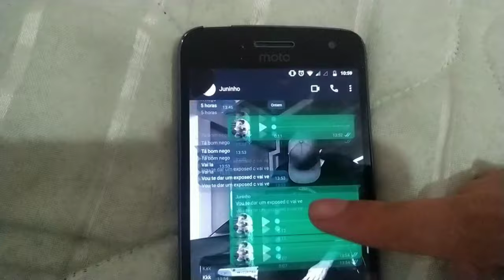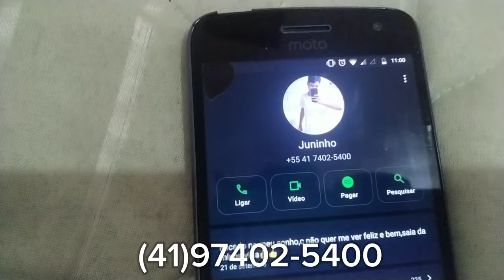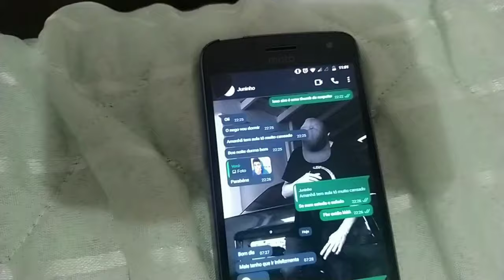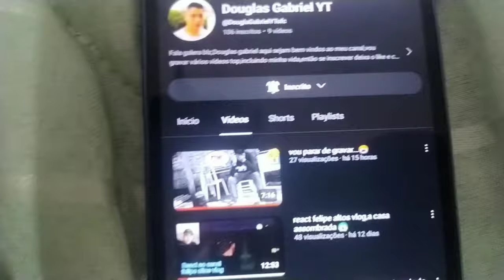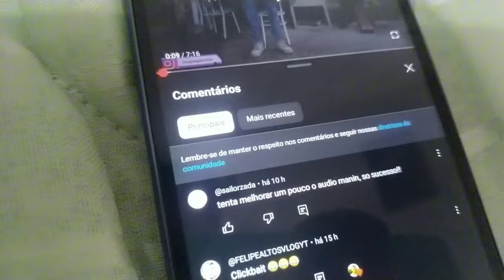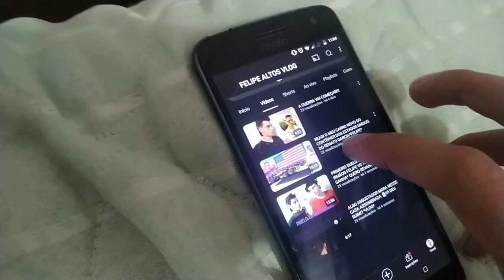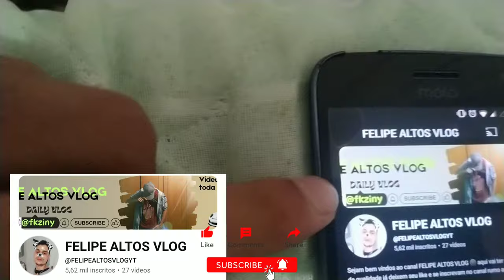VAZEI O NÚMERO DO MEU AMIGO!!!! *A GUERRA COMEÇOU* Enem...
Canal do @DouglaGabrielYTofc